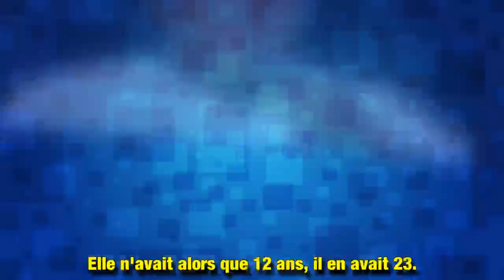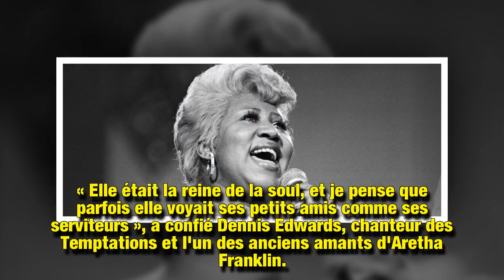Mort d'Aretha Franklin : Qui étaient les hommes de sa vie ?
Aretha Franklin est décédée ce jeudi 16 août. La légende de la musique américaine a eu une vie bien remplie, aussi bien dans sa carrière que dans sa vie privée.